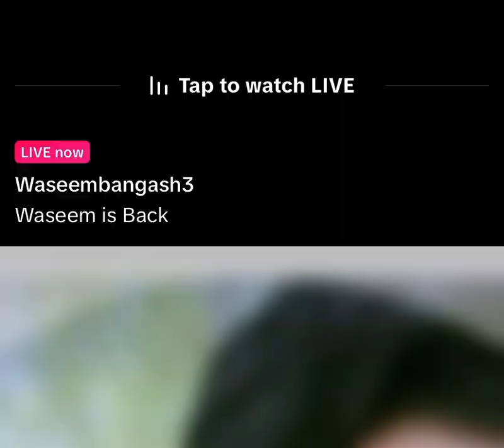HAREEM SHA AND WASEEM VERY FUNNY TIKTOK VIDEO | TIKTOK SHOW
Dear friend we upload the best advice max video for your voice the best category anytime you are watching the video subscribe to our channel far more video to watch from our channel and don't forget to click on the bell icon to get notification about our new update thank you.

Kalabrand
mujra
2023 songs
funny videos
duty
ramzi syan
 funny videocomedy videos funny clips video
Funny youtuber entertainment time cara live game di tiktok cara live streaming game di tiktok
Live tiktok game urdu stories
kurulus osman atv
Urdu entertainment jawo a kelo new comedy videos 2022
top comedy videos shivani kumari official shivani kumari new video
Shivani tik tok video new tiktok funny video call
Waseem banghash

WASEEM BANGHAS AND S...
SABA AND WASEEM LIVE TI...
Kalabrand
mujra
funny videos
duty
ramzi syana
funny videocomedy videos
funny clips video
2023 songs
Funny youtuber entertainm...
cara live game di tiktok
cara live streaming game di...
Live tiktok game
Urdu entertainment
jawo a kelo
new comedy videos 2022
sabashah TikTok
waseem Bangash TikTok
TikTok live
top comedy videos
TikTok viral